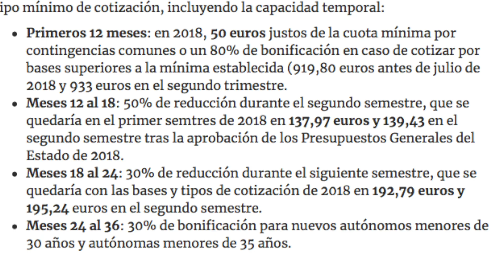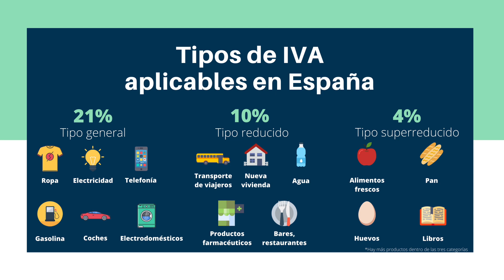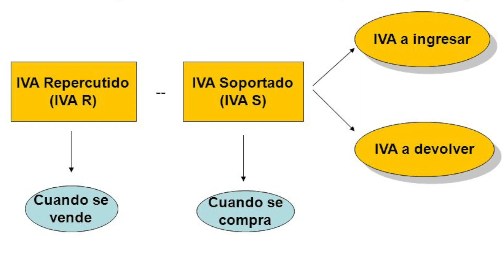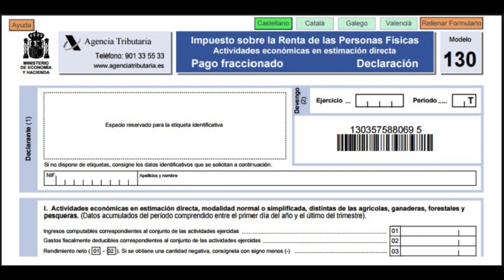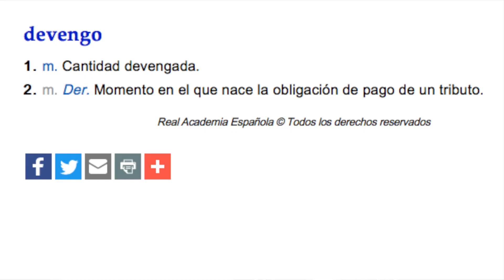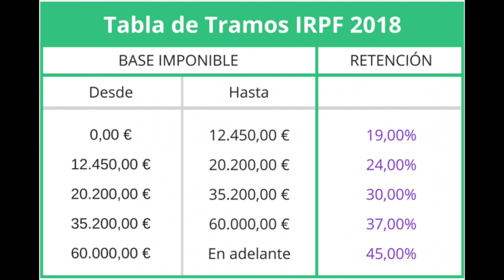IMPUESTOS DEL AUTÓNOMO 💰